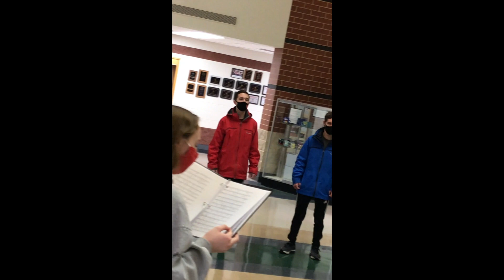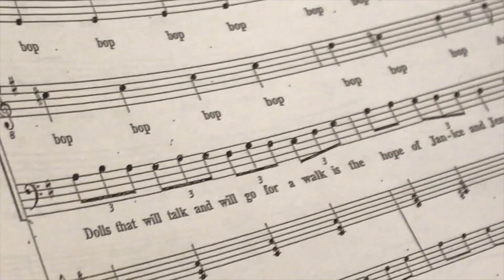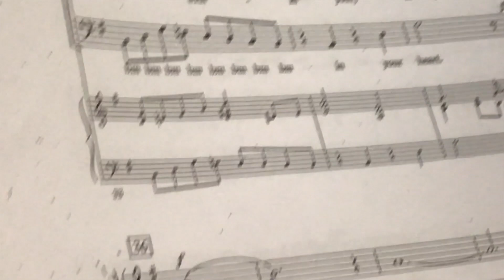PETERSON Christmas 2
This video is about PETERSON Christmas 2